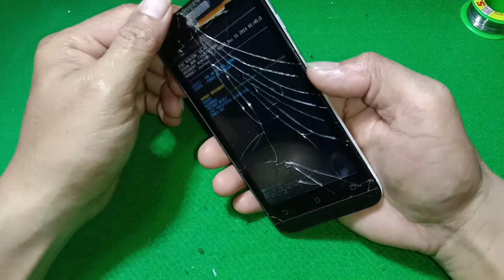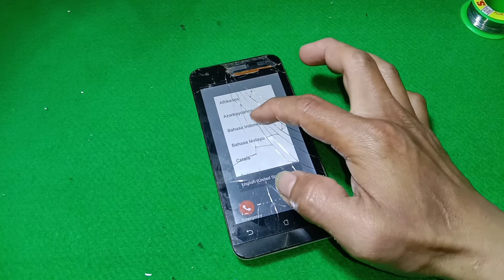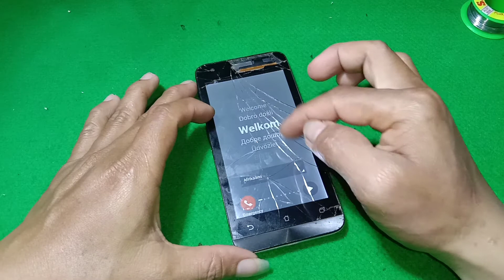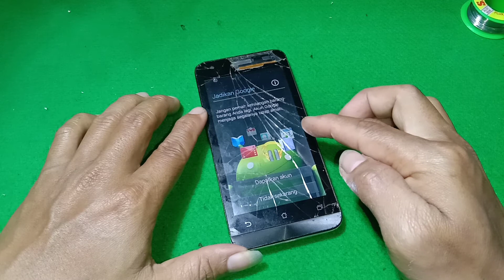Cara Instal Ulang Hp Android tanpa PC, berhasil dan mantap jiwa mempesona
Berikan komentar yang bermanfaat dan mohon tidak berkomentar yang tidak wajar dibaca dan dengan kata-kata yang sopan.

Terima kasih.